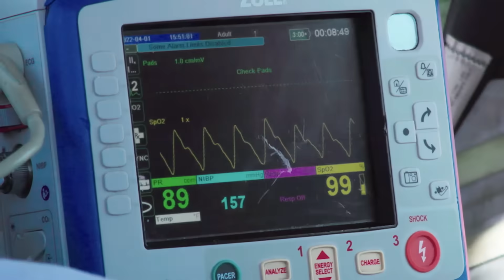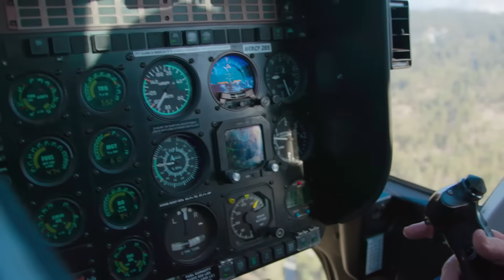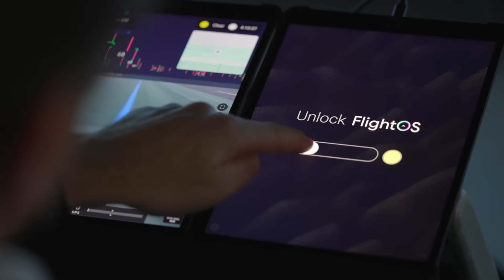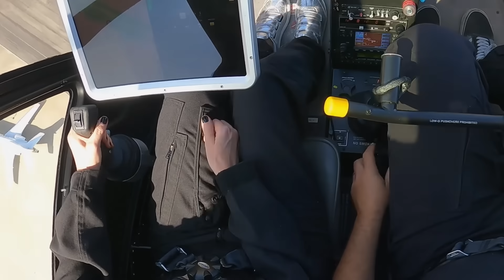Skyryse and Air Methods Partner to Make Air Medical Flying Safer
Air Methods, the nation’s largest air medical provider, is partnering with Skyryse to bring advanced technology to its fleet. Together, they’re making flying safer for pilots so they can stay focused on what matters most -- saving lives.

Learn how Skyryse’s technology is helping modernize aviation and support the critical missions of air medical crews across the country.